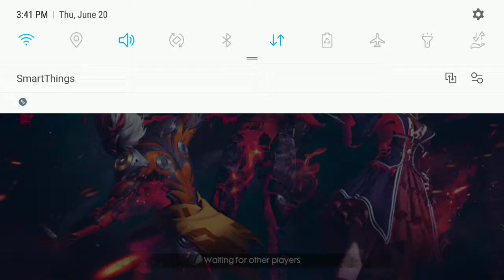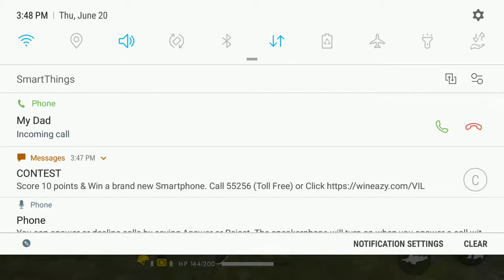Garena free fire